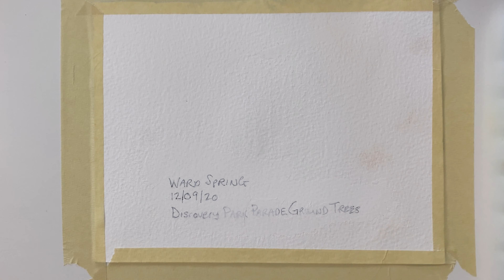Bodolaeth Ennyd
'Bodolaeth Ennyd' is Welsh for 'Momentary Existance' and clouds are a great example of Bodolaeth Ennyd. Sometimes I think we, everything on Earth, Earth, the cosmos and everything we can imagine are "Bodolaeth Ennyd".

Paint time: 10 minutes